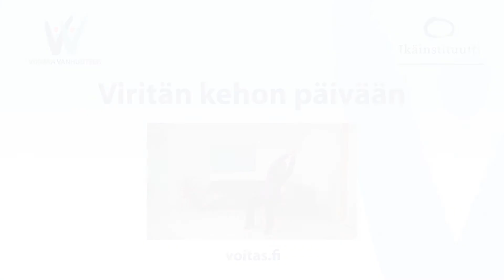Viritän kehoni päivään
Tämän videon vinkkien avulla herättelen lempeästi kehon uuteen päivään. Voin tehdä tämän jumpan ennen aamupalaa. Videon kesto noin 5min. Tekijänoikeudet Ikäinstituutti 2020.